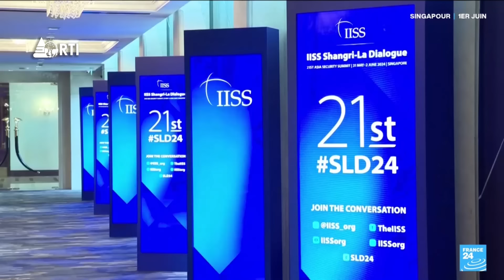Isanganiro: Amakuru yo ku wa 1 Ruheshi 2024